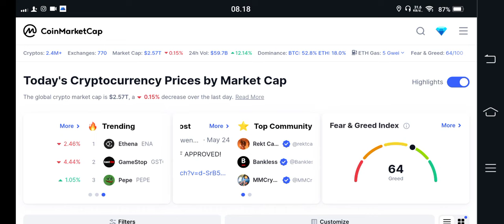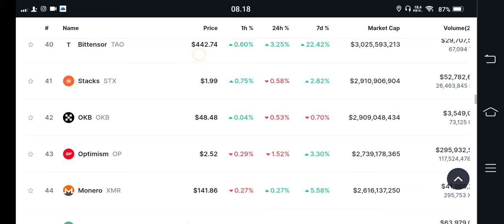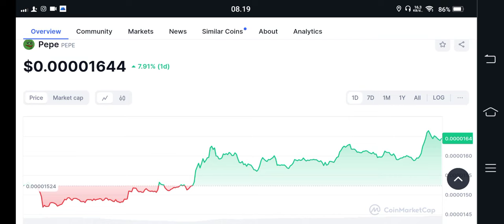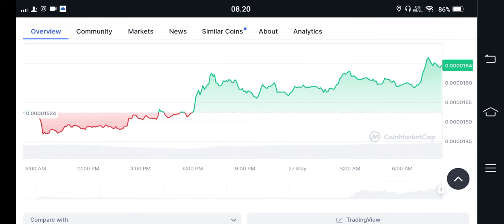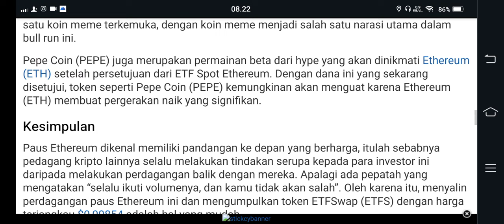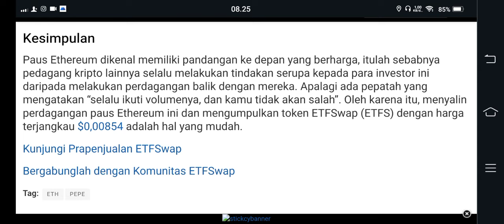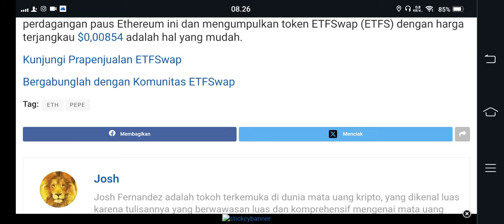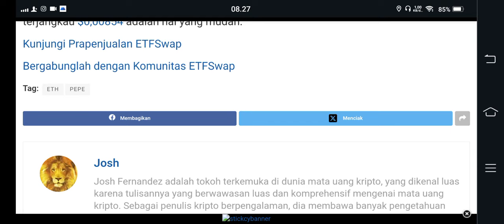GILA PEPE COIN..!!! YANG HOLD 1 JUTA TOKEN PEPE WAJIB LIHAT INI‼️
BINGX

BINANCE

GATE.IO

MEXC

TOKOCRYPTO

/signup?ref=A7S3UF68

KUCOIN

Bittime exchange